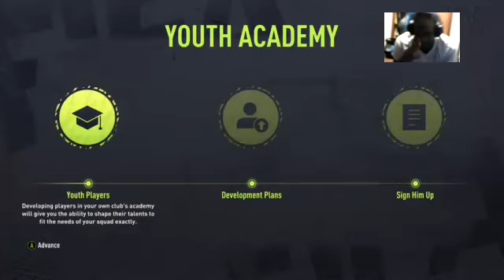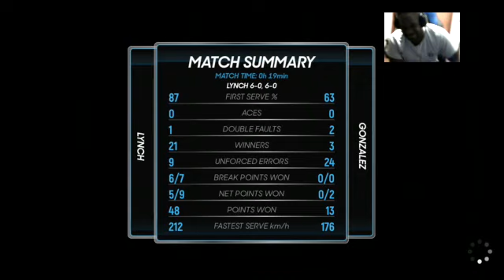Career Mode- Dalian Pro Manager